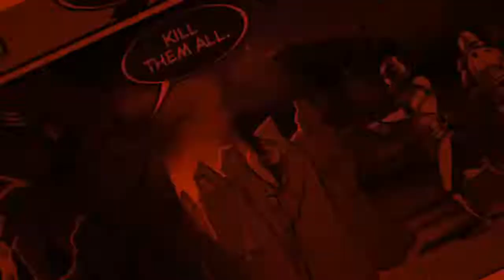SF Company Hour #124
Join special guest Lori as she joins Rick today to talk about the new trailer for Blumhouse horror flick Dashcam, Mystery Drama series Poker Face coming to Peacock, Bad Bunny starring in Sony Pictures El Muerto, The Batman 2 sequel coming soon, and Sam Raimi open to directing Tobey Maguire in Spider-Man 4, as well as their Pull List and Hidden Gems.

Credits:
Logo: Emily McHugh
Video Intro: Philip Cawthorne
Musical Intro: Graham Gates

Super 7